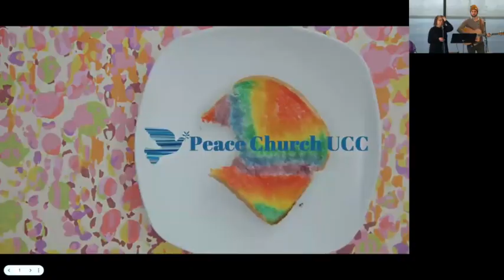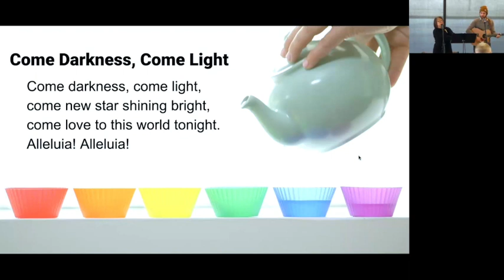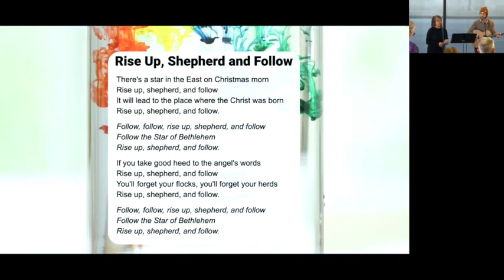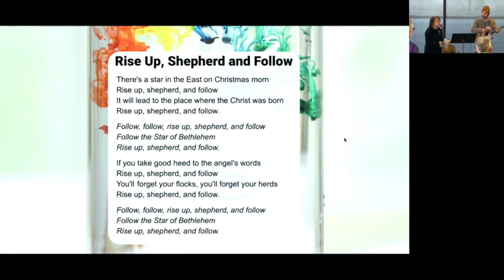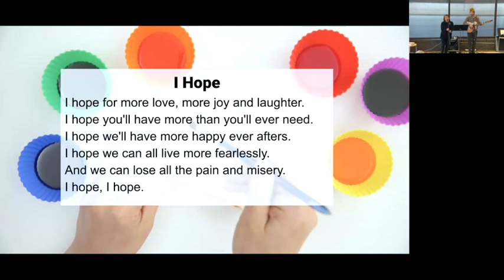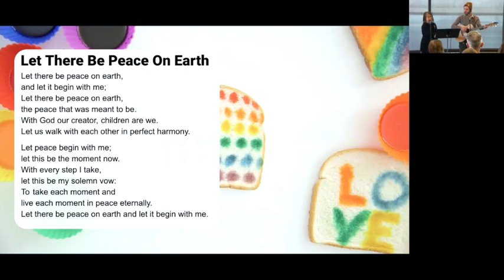Worship at Peace Church KC on January 7, 2024